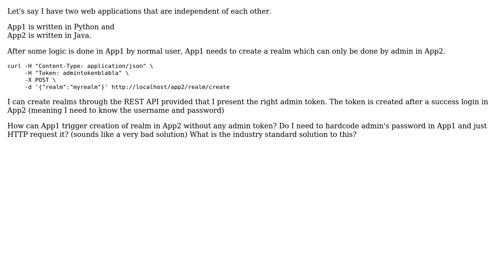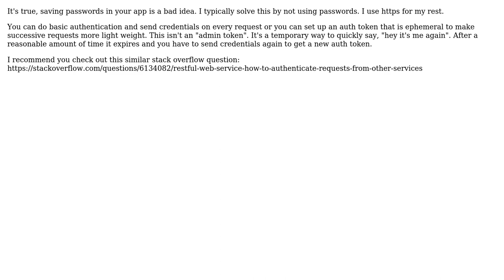Software Engineering: App1 through REST API create something that only admins in App2 can do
With thanks & praise to God, and with thanks to the many people who have made this project possible! | Content (except music & images) licensed under CC BY-SA | Music | Images & others | With thanks to user Tulains Cordova user momokjaaaaa user candied_orange and the Stack Exchange Network Trademarks are property of their respective owners. You are responsible for your own actions.